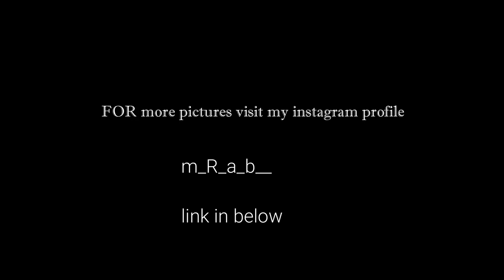my first vlog// sunset location par photoshoot || villagers reaction on our photoshoot 😂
This video is all about my general photoshoot. I was searching for sunset location and finally I got  it. and there we had fun, we had photoshoot. and that location some people were noticing us and in the last an aunty came to us and how dose she smile u can see in this video. ask for her please say in video subscribe. so guys if aunty said subscribe you have to subscribe now, thank u
see other click photos